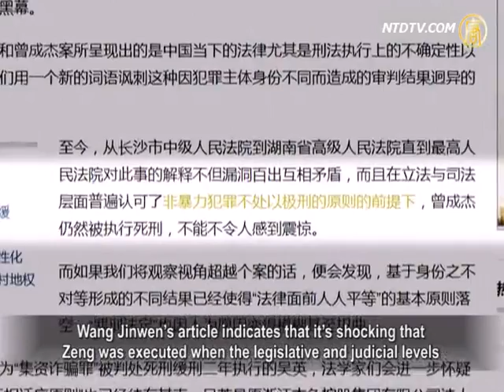Liu Zhijun vs. Zeng Chengjie: Death-Penalty Dual-Track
Wang Jinwen, a law doctor from Tsinghua University,
published an article in US newspaper the New York Times
which says there were two judicial cases last week
that aroused strong concern and intense debate.
Former railway minister Liu Zhijun was given a suspended
death sentence for taking 60 million yuan in bribes;
while Zeng Chengjie, a property developer in Xiangxi,
was secretly executed.
Chinese people created a new phrase to satirize it,
"dual-track of death penalty."

Hunan court executed Zeng Chengjie without notifying
his family.
The court initially explained that Zeng didn't ask to see
his family before execution.
Later, the court also explained that they didn't have

Tsinghua University law doctor Wang Jinwen
wrote in the article that it's very suspicious that
the court couldn't explain itself.
here must be hidden factors.

Qiao Mu, an Associate Professor of Journalism,
Beijing Foreign Studies University: "Although Zeng Chengjie
received the death penalty in 2008, the Supreme Court
neither approved it, nor enforced it until less than
three months after Hunan's highest official was transferred
to be the president of the Supreme Court."

Wang Jinwen's article indicates that it's shocking that
Zeng was executed when the legislative and judicial levels
generally recognized that non-violent crimes
don't receive capital punishment.
People receive different sentences due to their identities,
which ignores the basic principle of "equality before law."
"Legally Prescribed Punishment" is blurred and distorted
due to human causes.

Lawyer Xie Yanyi, from Beijing Kaitai Law Firm:
"Common Chinese citizens trust neither the judicial system
nor the legal system nowadays.
They hold no hope for the legal system.
Zeng Chengjie was executed.
All the procedures were illegal, which ruined
people's hope for the legal system."

13 economic nonviolent crime death penalty charges were
abolished in the Criminal Law Amendment on Feb. 25, 2011,
such as bills fraud, financial certificate fraud,
letter of credit fraud, and so on.

Legal experts debated whether the death penalty
for financial fraud should be abolished or not.

Lawyer Li Fangping from Beijing Ruifeng Law Firm says
the amount of corruption is very low to cause such punishment.
100,000 yuan in bribes can result in the death penalty.
10,000 yuan in bribes can be held criminally responsible.
However, sentences given to high level officials
and common people are very different.

Lawyer Li Fangping from Beijing Ruifeng Law Firm:
"Many people, especially high-level officials,
don't receive the death penalty.
Some officials without duties, if they take tens of millions
in bribes, may not avoid the death penalty.
However, some private entrepreneurs received the death
penalty because of financial fraud, so-called economic crime."

Wang Jinwen believes "suspended death"
is China's special penalty.
It can be considered a denial of the death penalty in disguise.

But in China, there's often uncertainty and ambiguity
when handing down "suspended death."

Xie Yanyi: "It's very dangerous to let this situation continue.

In the real environment of China, the rule of law is actually
completely used as a political tool.
It also obviously shields bureaucrats and bigwigs' interests,
and sentences severe penalties to the people's criminal cases."

Lawyer Zhao Yonglin from Shandong Yueshou Law Firm
says "dual-track of death penalty" is an expansion of political injustice on the legal level.
There are two standards for citizen's basic rights
and officials' rights on the political level.

Lawyer Zhao Yonglin, Shandong Yueshou Law Firm:
"The deeper reason is the country's fundamental system.
Without building a civil society, without a basic idea
of the founding, what kind of nation is our country?
Is it a nation of citizens?
Or a nation of privileged classes?
If some basic values can't be found on the political level,
the injustice has to impact the legal level."

Wang Jinwen warns that Zeng Chengjie's case shows
the difficulty private enterprises will face in order to survive.
they will need to attach themselves to the authority,
but also take the risk of being devoured by the authority.